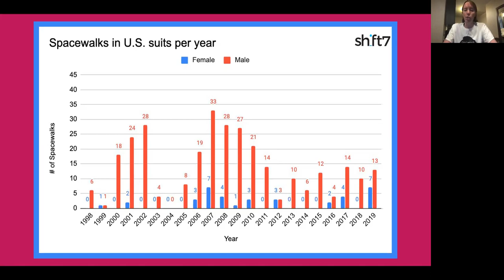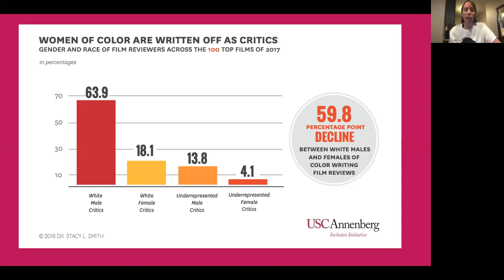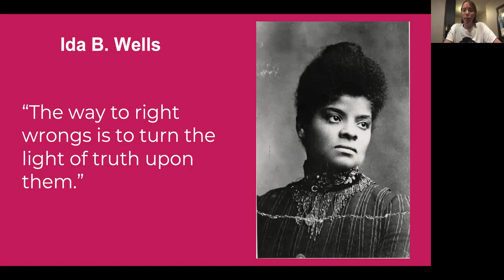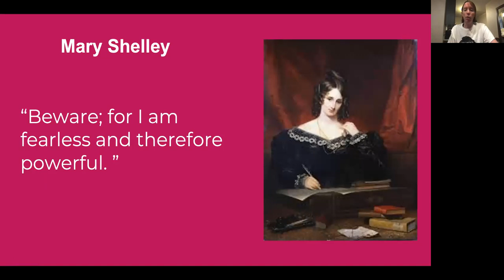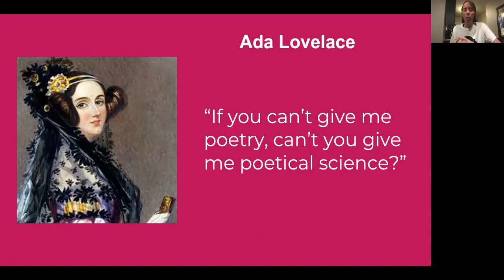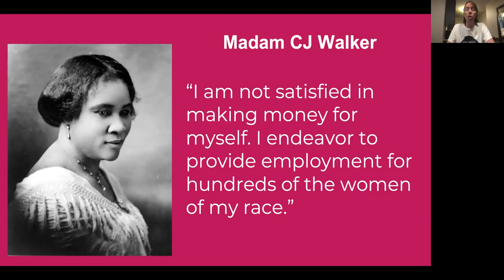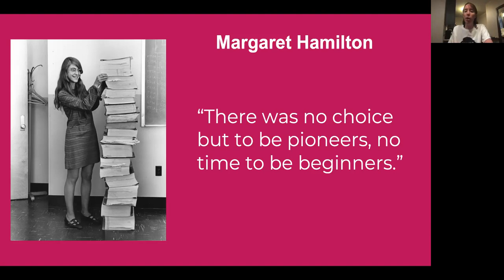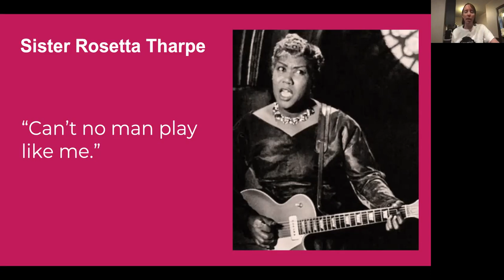Athletes Unlimited FNL - Women's History Month